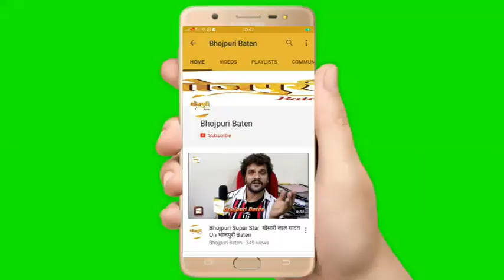Yamdoot | Bhojpuri Film | On Location Shoot | बीरेंद्र कुमार, सुनील चालक, विनोद सिंह, ग्लोरी मोहन्ता